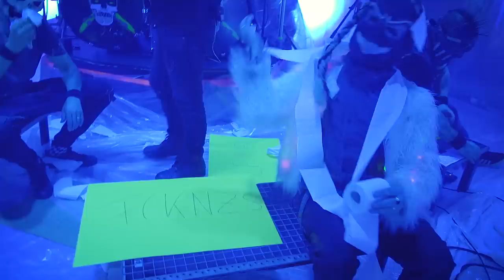HÄMATOM - Live aus der Quarantäne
Die erste HÄMATOM Online-Show!

MASKENBALL - 15 Jahre HÄMATOM - FINALE DATES:

04.09. Leipzig - Haus Auensee
06.09. Berlin - Huxley`s
10.09. Köln - Carlswerk
17.09. Stuttgart - LKA
18.09. CH-Pratteln - Z7
19.09. München - Tonhalle
20.09. Frankfurt - Batschkapp
25.09. Memmingen - Kaminwerk
26.09. Memmingen - Kaminwerk

Very Special Guests: MEGAHERZ + SERUM 114

DAS LAUTE ABENDMAHL - Neuer Termin: 07.08.20 - Bremen - Aladin
mit MR. HURLEY & DIE PULVERAFFEN und ERDLING

MASKENBALL Festival - 22.08.20 - Amphitheater Gelsenkirchen
Mit KÄRBHOLZ + KNORKATOR und vielen mehr!